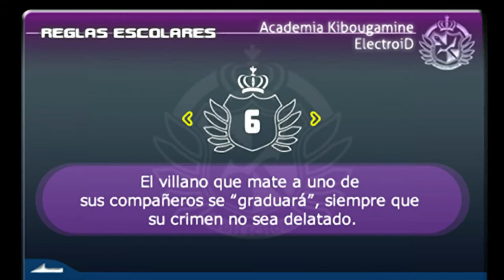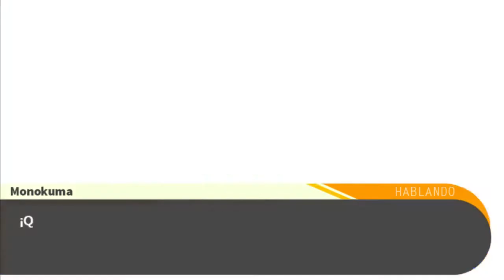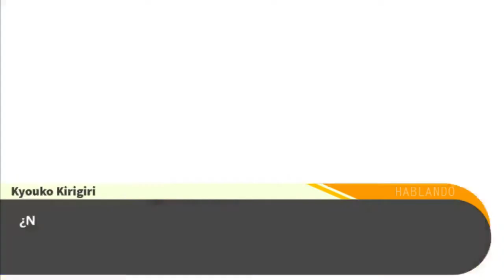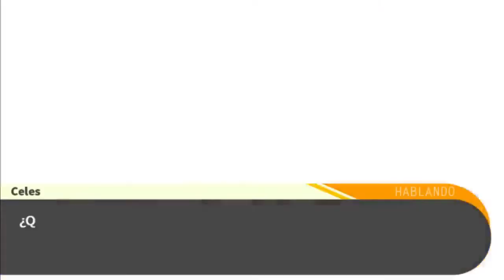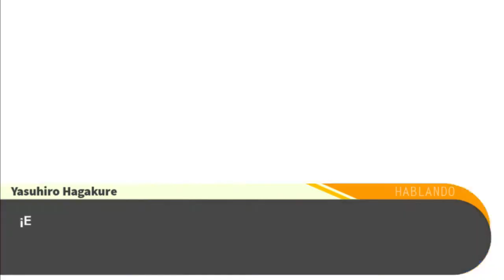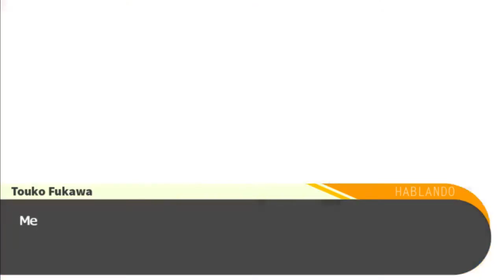Danganronpa Español Ep 6 Te relleno de algo blanco y espeso. Primeras muertes... POR FIN